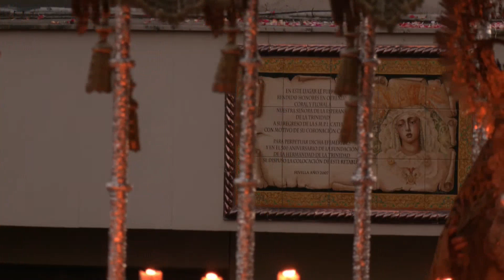La Amargura en Campana 2023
La Virgen de la Amargura a su paso por la Plaza de la Campana, Domingo de Ramos de 2023.

Derechos de Imagen: Consejo de Hermandades y Cofradías de Sevilla.